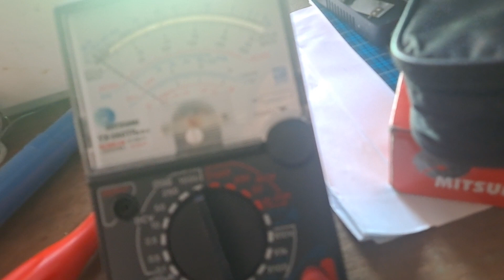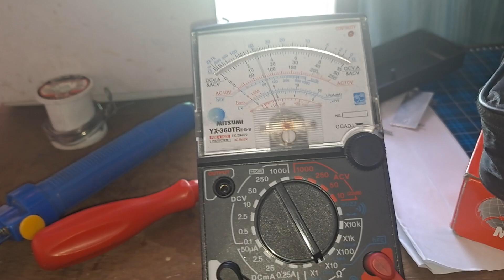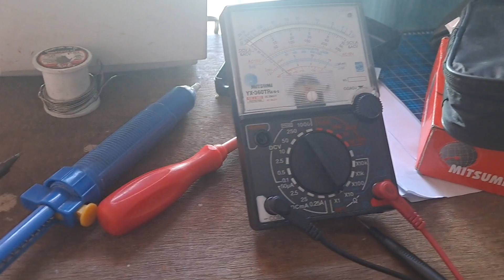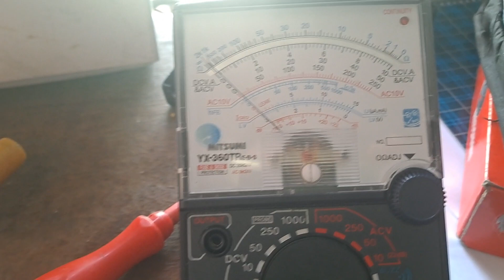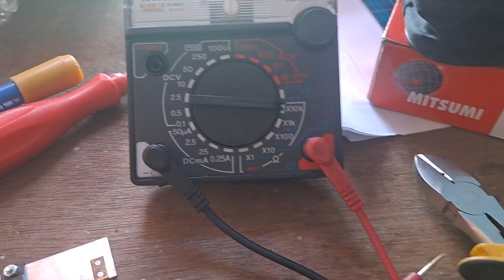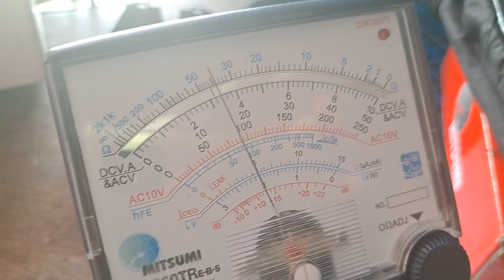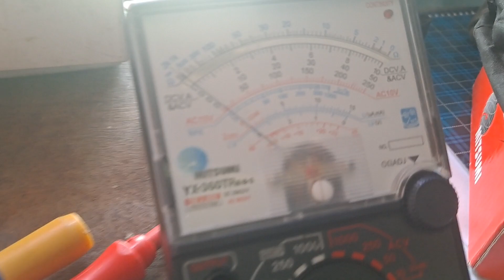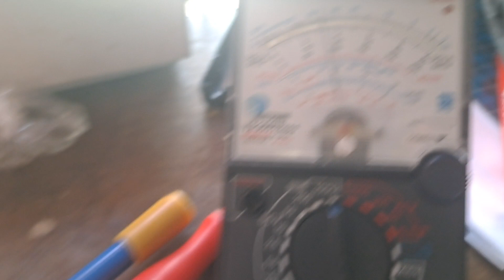ช่างแมวตรวจเช็คซ่อมกล่องรีเชพเวอร์ PSI S3 อาการ เปิดติดรับสัญญาณไม่ได้ EP3